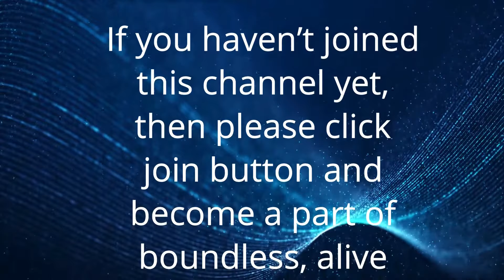A ghostly experience solved | एक विचित्र भूतहा अनुभव का समाधान | Anant Sri